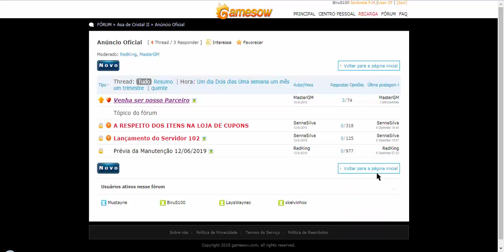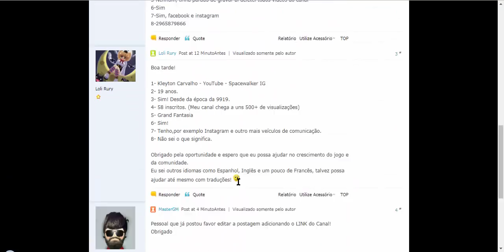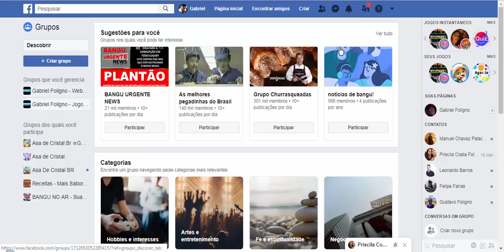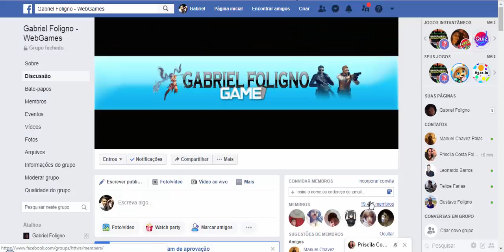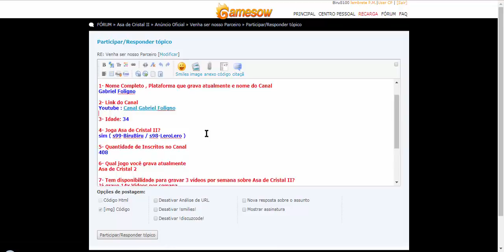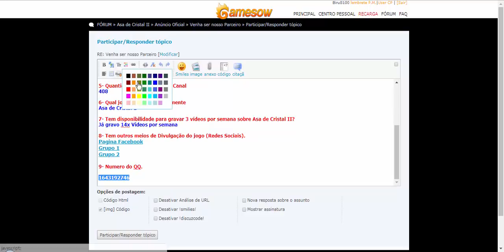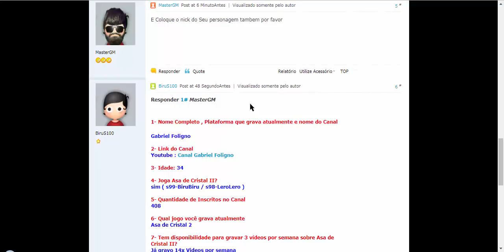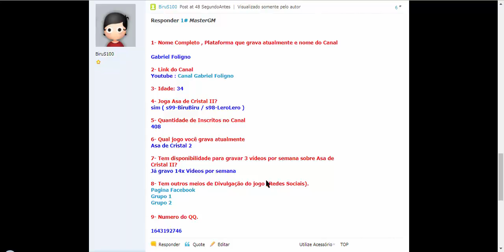Asa de Cristal 2 - INSCRIÇÃO NO FORUM P/ SER PARCEIRO GAMESOW